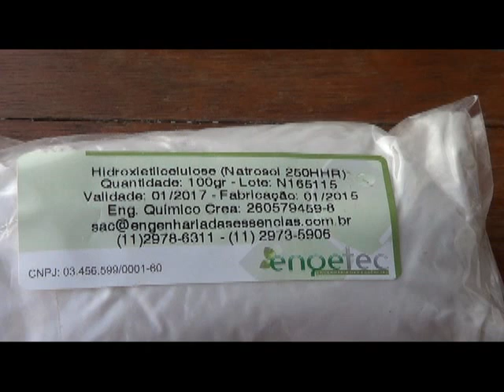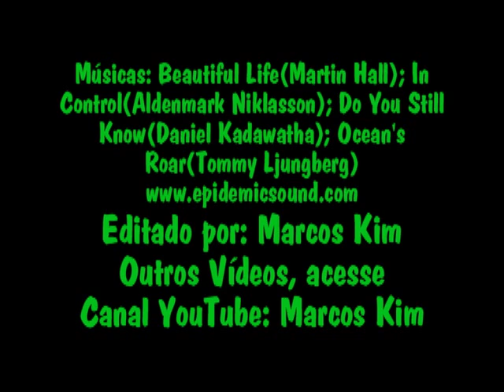Detergente Gel - Como Fazer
Detergente Gel - Como Fazer   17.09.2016
Ingredientes (5 litros)
Água Filtrada 4.302 ml
Ácido Sulfonico. 200 ml
Amida 150 ml
Lauril 250 ml
Soda cáustica 50%. 25 ml
Hidroxietilcelulose. 28 g
Neutralizante 5 ml
Essência 15 ml
Renex 15 ml
Conservante 10 ml